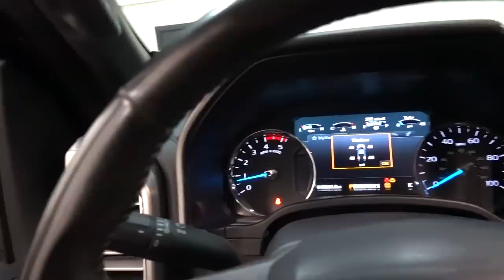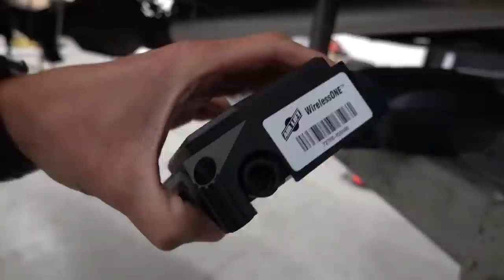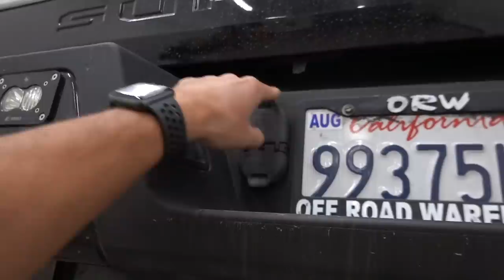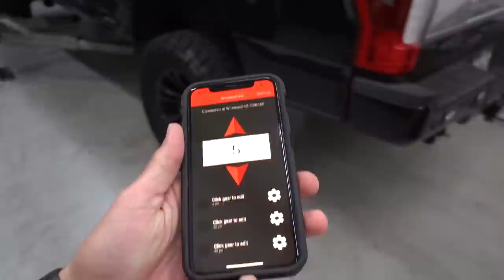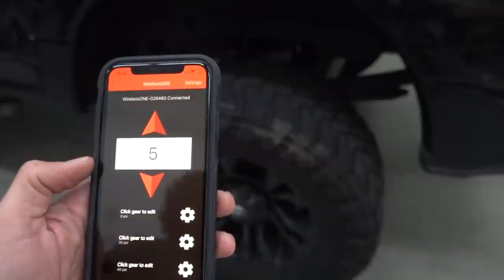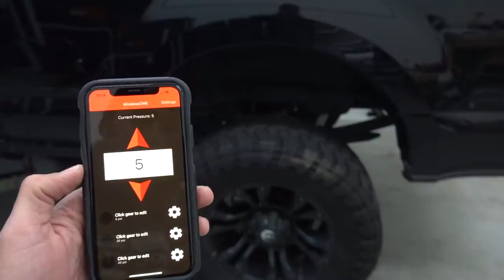WIRELESS AIRBAGS FOR THE SUPERDUTY! (Plus job site update)